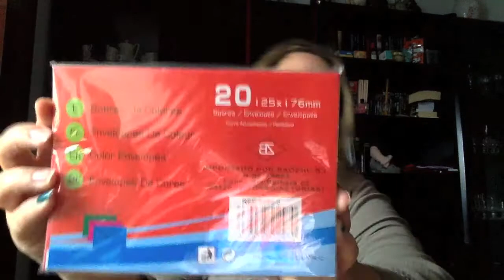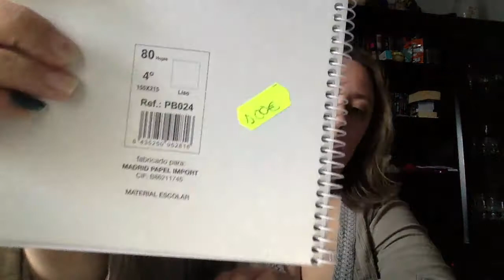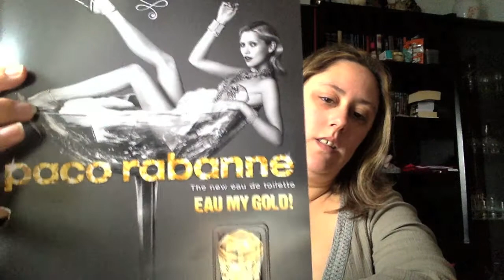Haul pequeñas compras ultima hora Diciembre